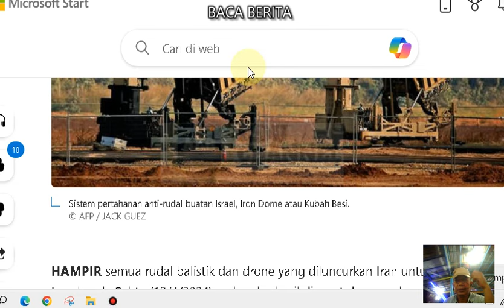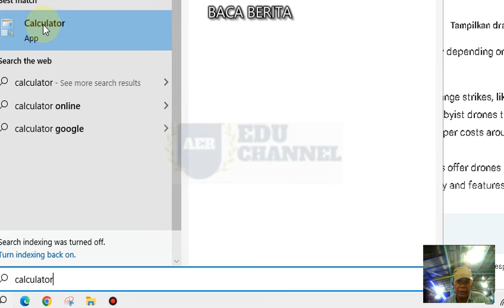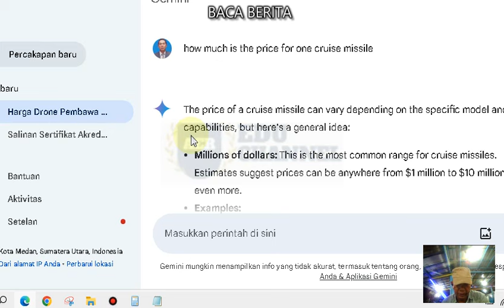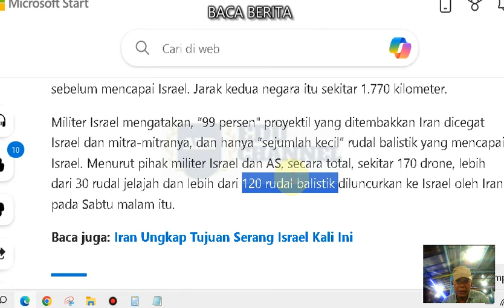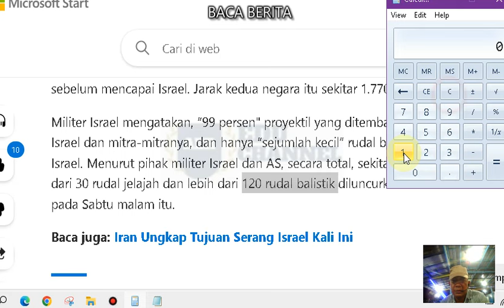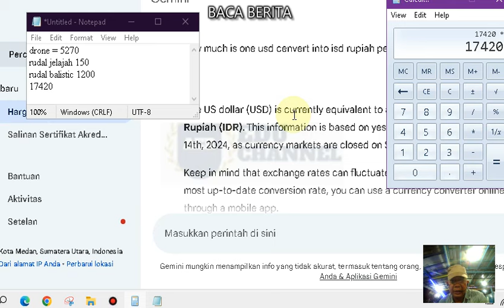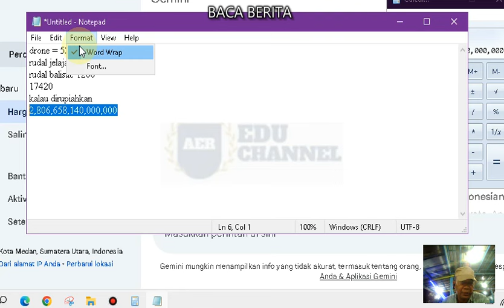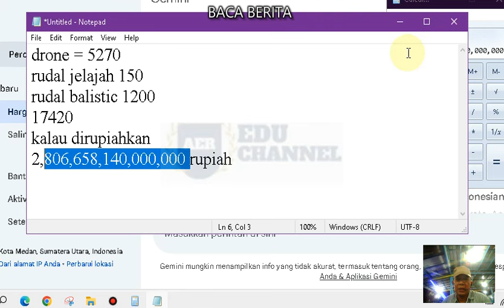PERKIRAAN BIAYA SERANGAN IRAN KE ISRAEL DALAM RUPIAH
PERHITUNGAN KASAR DENGAN MENGGUNAKAN GOOGLE GEMINI.